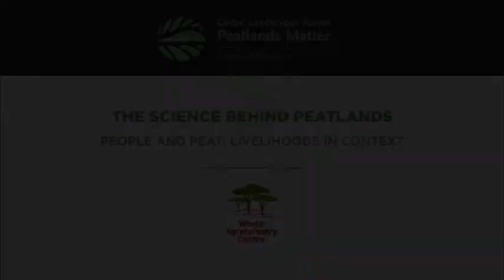People and peat: Livelihoods in context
Edges of peatlands, usually along rivers, have a long history of human settlement. Peatlands are a challenging place to live, but provide a range of products and income sources, including agroforestry, tree and forest domestication (paludiculture). With the current focus on rewetting, revegetation and revitalization, options for local livelihoods still appear to be an afterthought rather than the start of landscape-scale solutions. Research on peatlands deals with four knowledge-to-action chains: 1) understanding peat and its response to drainage and rewetting as the basis for fire risks and carbon emissions, 2) moving from denial as initial government response to a willingness to act, 3) being realistic about the ability to act of governance systems connecting local concerns to global issues, 4) alternative livelihood and development options in wet (or rewetted) peat landscapes.

This discussion forum is focusing on livelihood options for local communities using a case study landscape in Jambi (Sumatra, Indonesia) as the starting point, considering different peatland landscapes and contexts in the discussion. In many other peatland landscape contexts, other options may deserve priority, but market value chains, shifts from conflict to cooperation in resource governance and landscape-wide solutions are likely important.